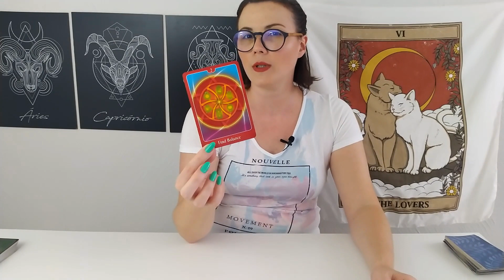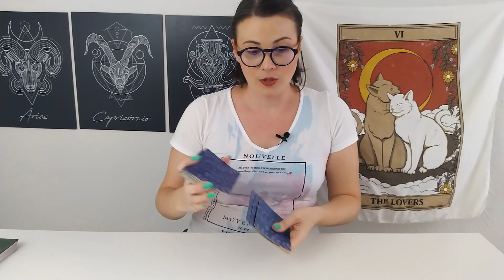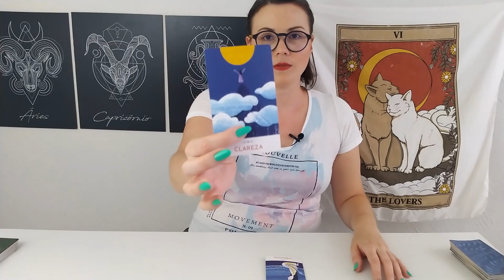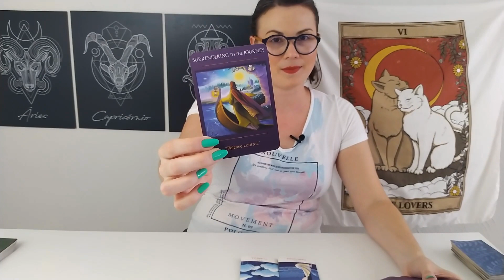Arcano Regente + Conselho Semanal 🃏 09 🍀 Leitura Mancia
É uma leitura mancia onde será canalizada a energia para os próximos 7 dias, então aceite aquilo que fizer sentido.
🔮 Quer ficar por dentro da vibração de cada semana?
Cadastre-se e receba o GUIA ENERGÉTICO SEMANAL todas as SEGUNDAS!
Conteúdo exclusivo gratuito
🎶 🎵 JORNADA GRATUITA DETOX ANSCESTRAL  🎵🎧
🃏 DESEJA FAZER UMA LEITURA PERSONALIZADA COMIGO?
 SAIBA COMO 👇
tem todos os produtos e serviços que disponibilizo através desse canal.
Lá você encontra as informações, valores, pacotes e horários disponíveis para agendamentos e compras de meditações.
👉 SAIBA MAIS acesse
Leituras de Cartas Personalizadas
DEJA COMPARTILHAR ALGO COMIGO?

Abraços estelares,
Chitta Terapias

Direitos Autorais da Música

✅ licenciada de acordo com a licença Atribuição 4.0 da Creative Commons.